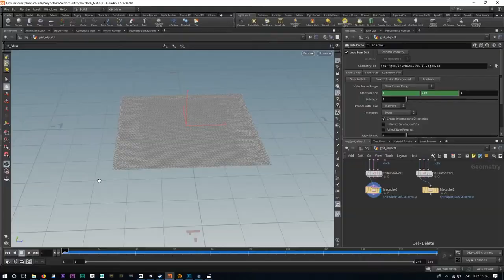CCD - ESPACIO X